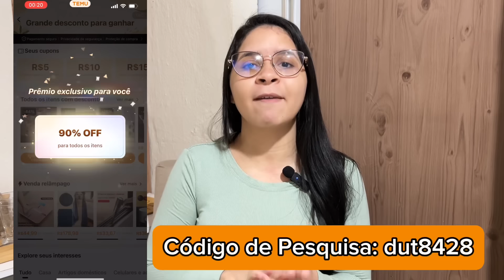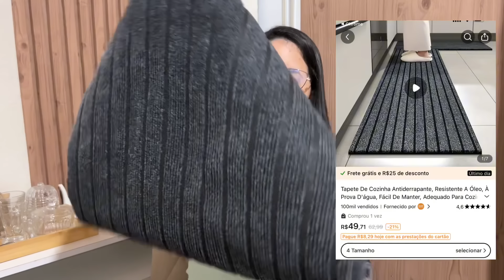RECEBIDOS DA TEMU 🤩 TUDO PARA SUA CASA, MODA, ELETRÔNICOS E MUITO MAIS!!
🎉 Baixe o aplicativo TEMU e pesquise meu código【dut8428】para obter o pacote de cupons de R$400 !!!

Almofada de cama cervical ajuda a dormir proteção R$197,09💰

Protetor solar para pára-brisas de carro em prata de titânio R$41,49💰

Tipo independente três-em-um com 8 ganchos para roupas R$56,89💰

Batedor Multiuso de Aço Inoxidável & Espumador de Leite R$11,86💰

Dispensador de Ovos Deslizante de 3 Andares Fácil de Limpar R$43,75💰

1 conjunto de luzes LED de boneco de neve de Natal R$30,59💰